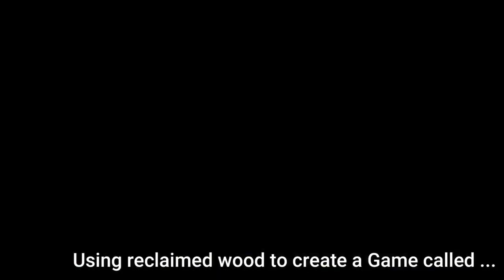Let's make it in ... Woodworking. Creating Mölkky using reclaimed Wood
Mölkky  is a Finnish throwing game, invented in 1996.
We had a lot of fun playing it as a Family  last summer so i thought i build a set myself for the upcoming birthday party of my son.

Unfortunatelly lost some of the footage but you will get the jist of it :)